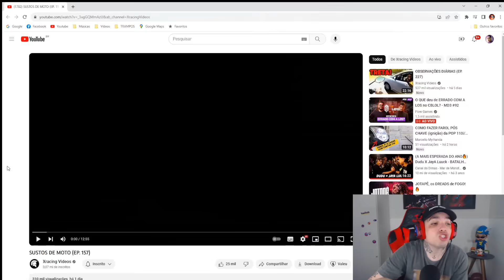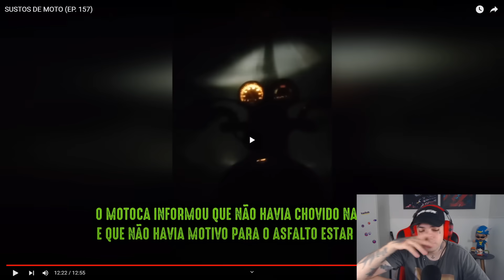REACT SUSTOS DE MOTO (EP. 157)